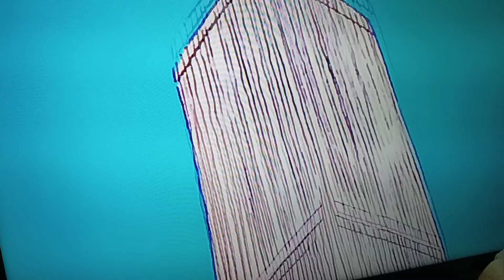Me when I Piss (according to my girlfriend)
Yes that's her smartass laughing in the background